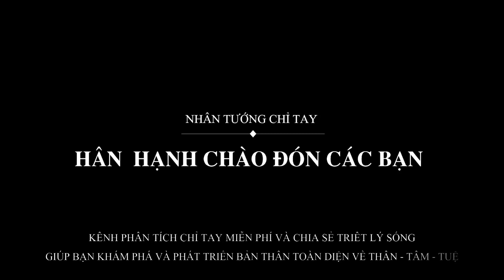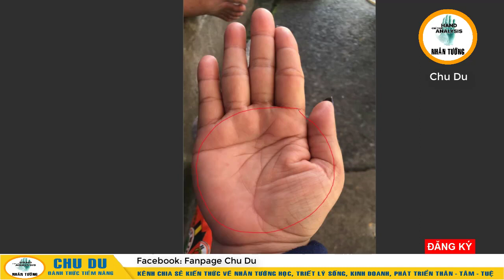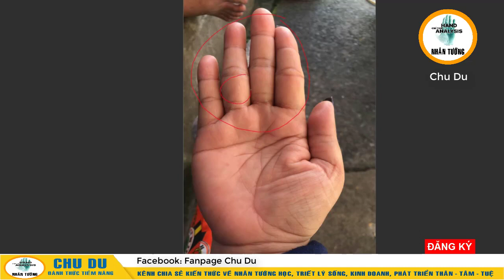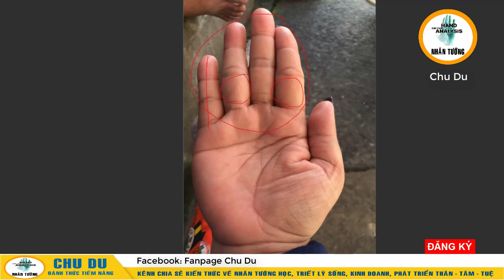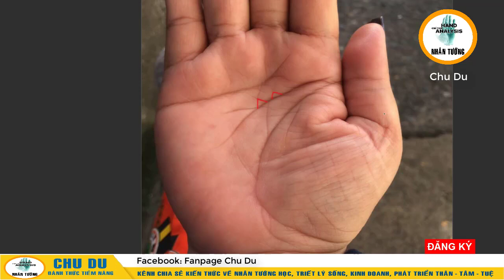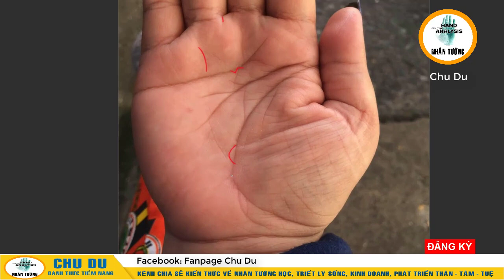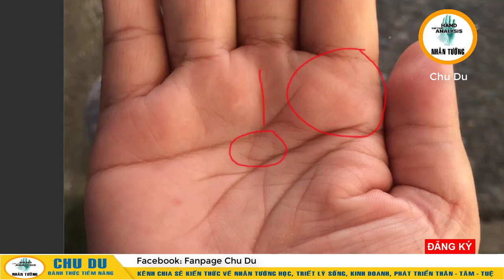Ấn Lệnh Mật Trong Tay